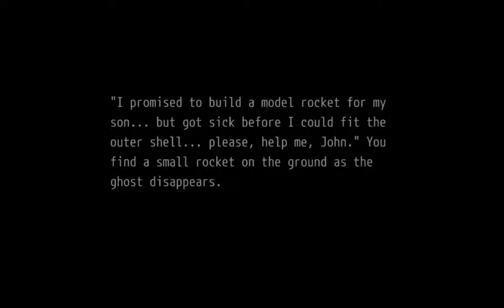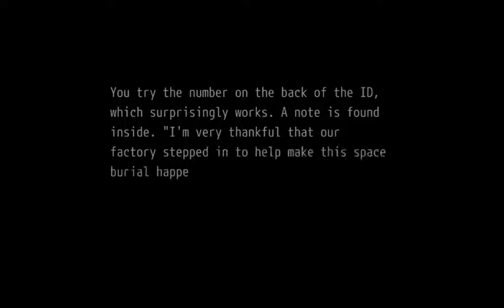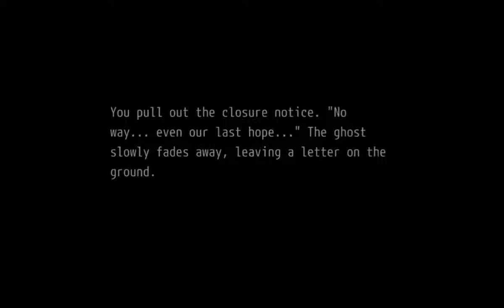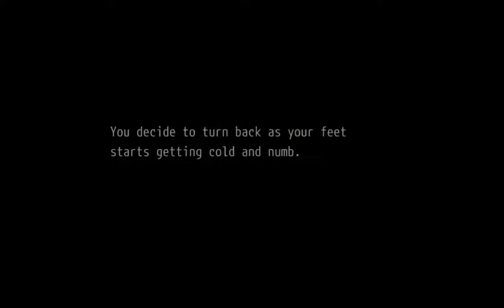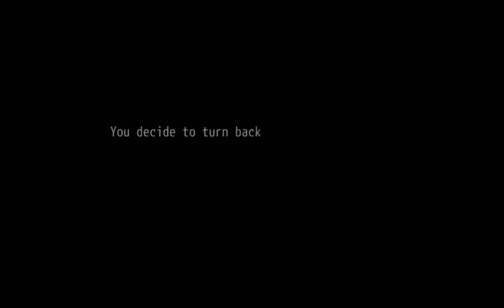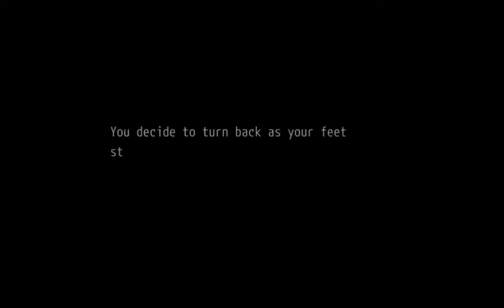Rocket Of Whispers - Gameplay - Part 4 - (iOS,Android)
🔸STORY
In a post-apocalyptic world, The journey of John Mason, the son of a rocket engineer, and Fei Lin, a witch who awoke from seventeen years of cryogenic sleep, is about to begin. Together, they must gather any materials they can find to build a rocket, and launch a space burial to return the lost souls the final resting place.

🔸 GAMEPLAY
A single-player third-person adventure utilizing top-down camera. Players will explore and scavenge the snowy wasteland, and must overcome the treacherous weather and terrain. As players explore the world, the story behind the demise of their world will slowly unfold through the ruins and artifacts they find.